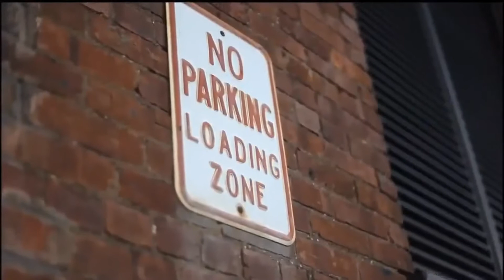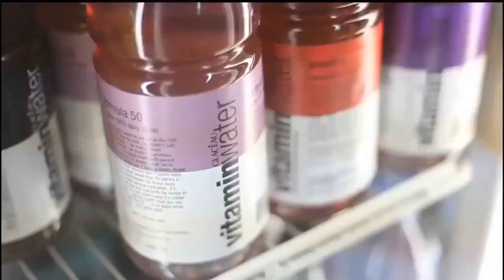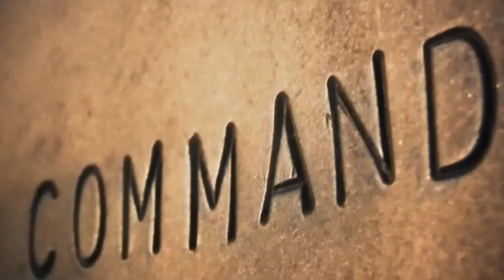Yuri Kane - Right Back (Original Video)